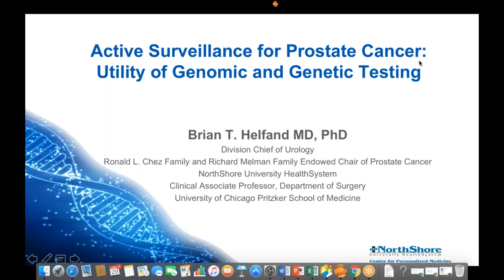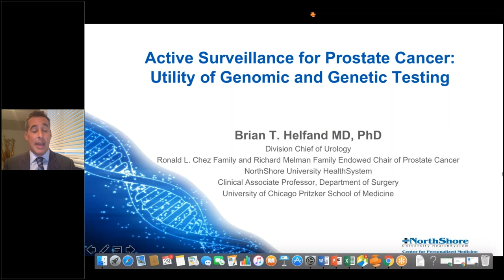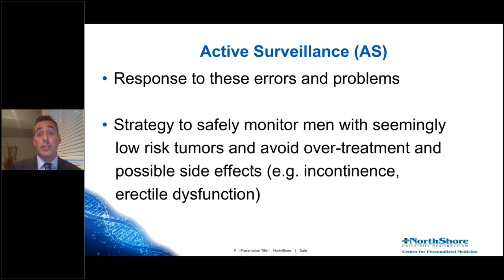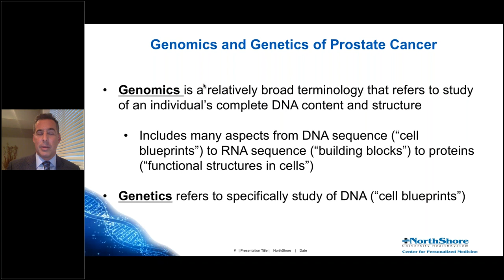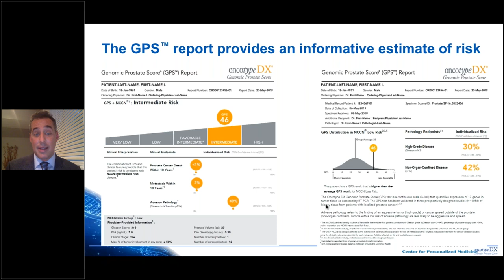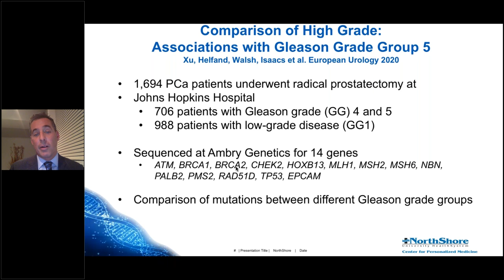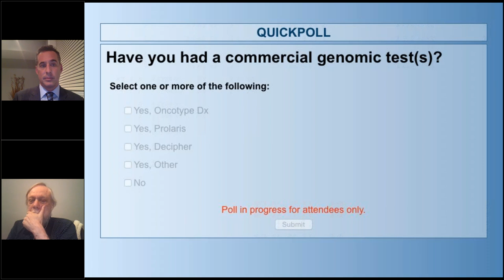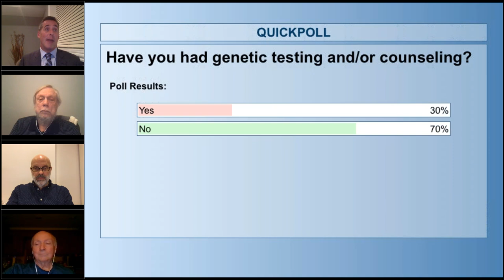Webinar - Active Surveillance & Beyond with Dr. Brian Helfand - 29 Sep 20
Dr. Brian Helfand, head of urology at NorthShore University HealthSystem in Glenview, Illinois, gave the second webinar in the four-part series called “Active Surveillance & Beyond” at 7 p.m. Eastdrn on September 29, 2020. His topic was genomics, genetics, and decision-making in active surveillance. He explains the pros and cons of the leading tests in the field and who may be a candidate for such testing.

The moderators were Joe Gallo, Elliott Kerman, and Howard Wolinsky. The behind-the-scenes crew was Jake Hannam, Rick Jackson. Alexa Jett, Ken Mason, and Peter Monaco.

To learn more about Dr. Helfand, to DOWNLOAD the SLIDES and to sign up for any of our AnCan/UsTOO prostate cancer video chat virtual support groups, please

The next webinars will be:

-- Dr, Antonio Westphalen of the University of Washinton on imaging and AS on at 8 p.m. Eastern on November 30.

-- Dr. Jonathan Epstein, the Gleason score guru from Johns Hopkins, at 8 p.m. Eastern on December 30.